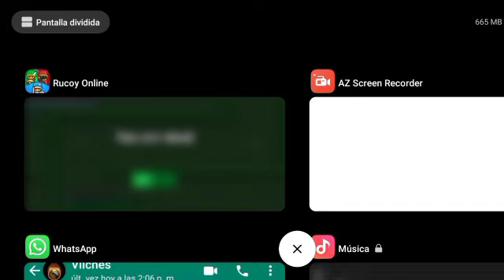New Bug // Rucoy Online // Ghhnu